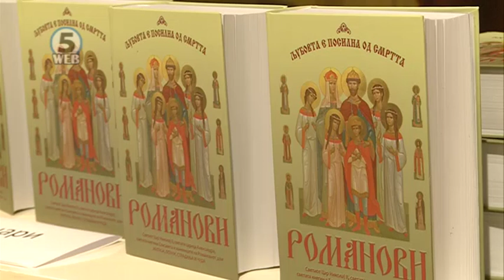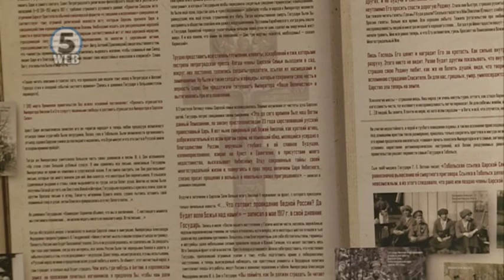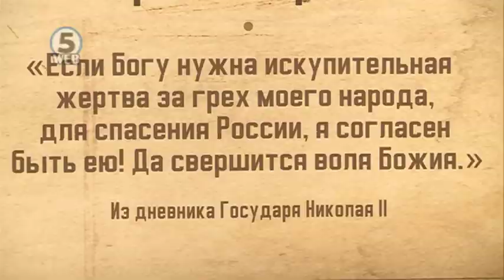Романот „Љубовта е посилна од смртта“ од денеска на македонски јазик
Романот „Љубовта е посилна од смртта“ за животот на царското семејство Романови од денеска на македонски јазик.